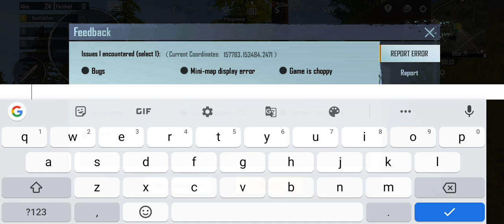BGMI BEST BUG NOTHING WORKING